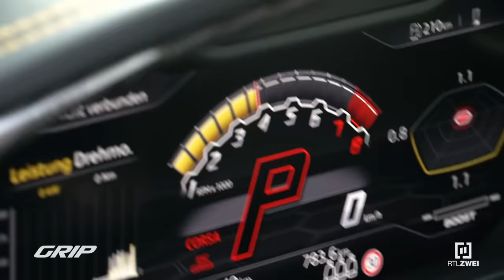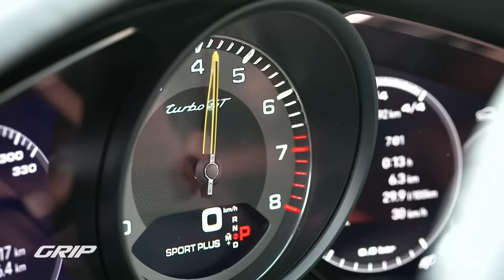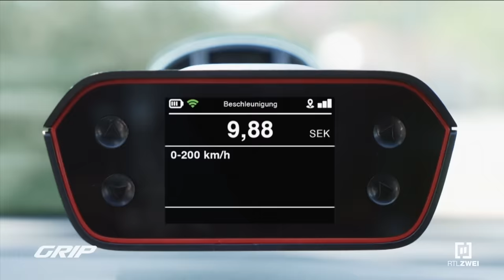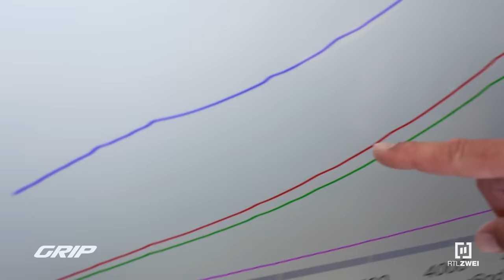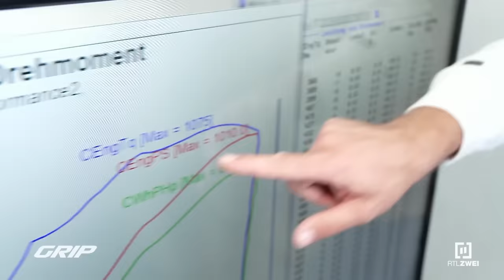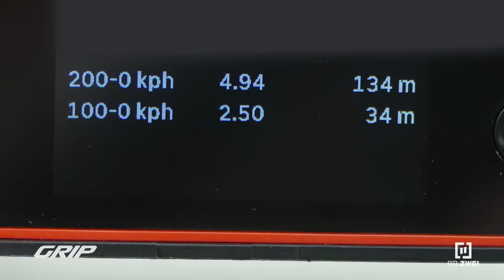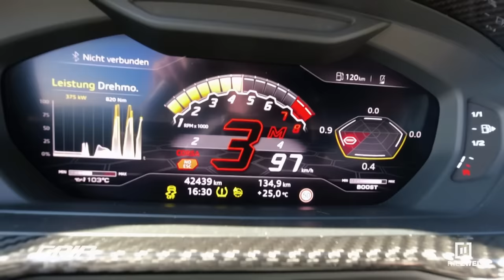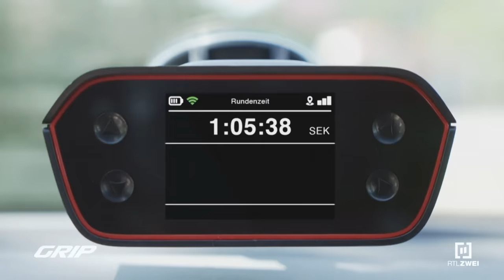Extrem gepimpte Power-SUVs🤩💪Lamborghini Urus🤜💥🤛Porsche Turbo GT mit 1.800 PS😎🔥I GRIP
GRIP-Testfahrer Matthias Malmedie und Tuning-Experte Philipp Kaess schicken extrem gepimpte Power-SUVs in ein Tuning-Duell mit insgesamt 1.800 PS – hier ist das Krasseste von Lamborghini und Porsche am Start! Diese Dinger stehen schon serienmäßig gut im Saft, drücken aber nach den Leistungskuren bei PP Performance und Techart satte 900 PS! Die extremen Fahrleistungen von Urus und Turbo GT liegen auf dem Niveau waschechter Supersportwagen - und das bei einem Gewicht von über zwei Tonnen und einer Aerodynamik wie ein Kachelofen. Extreme Power und fette Optik sind ja schön und gut, aber wie fährt das ums Eck? Wie gut bremsen die Geräte? Und vor allem: Halten sie die Strapazen des GRIP-Battles auch wirklich durch?